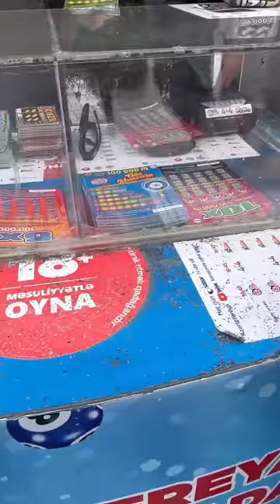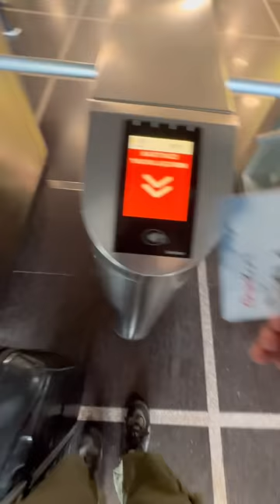ಅಜೆರ್ಬೈಜಾನ್ ಗೆ ಸ್ವಾಗತ ಸುಸ್ವಾಗತ 😍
Namaskara Devru
Infinity Information in 1 Minute , Nimagoskara.